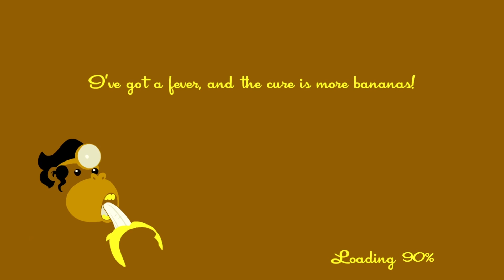SpeedRunners (Ft. Roachboii)